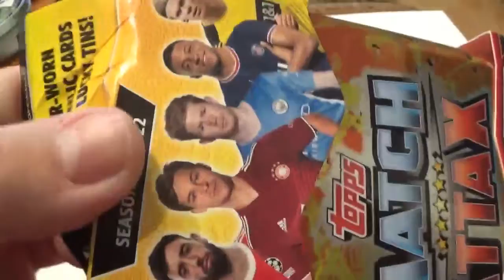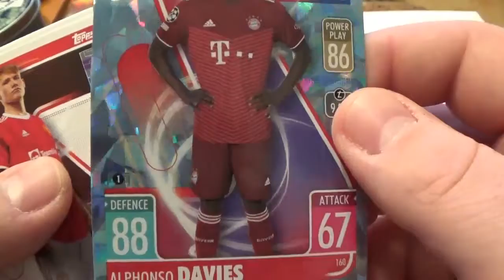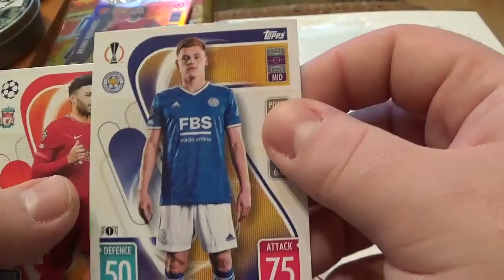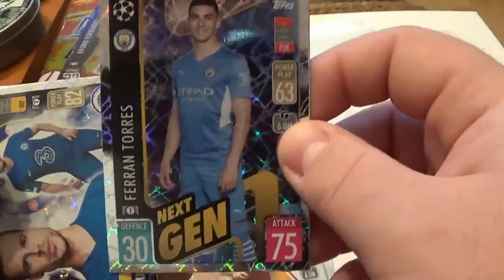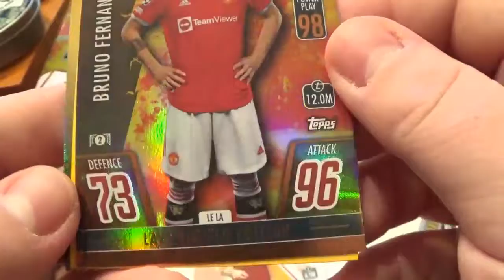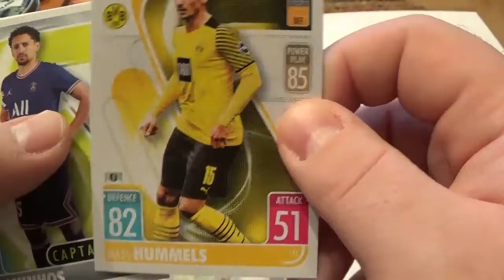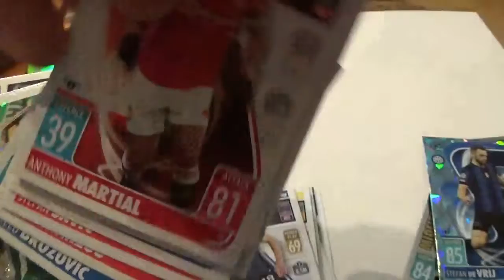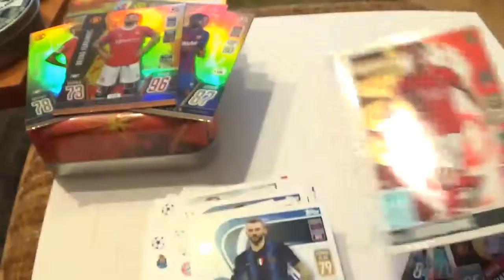Topps MATCH ATTAX Lava Mega Tin